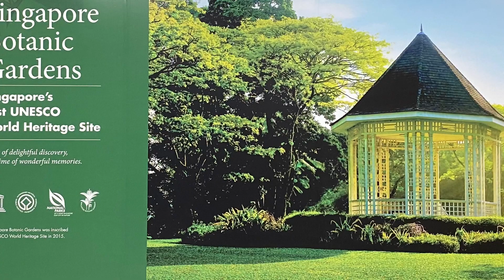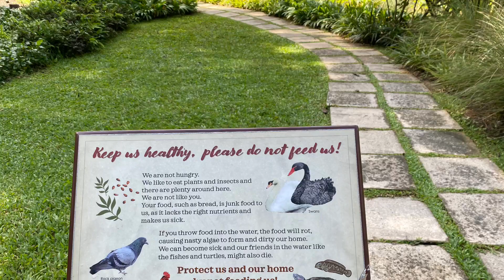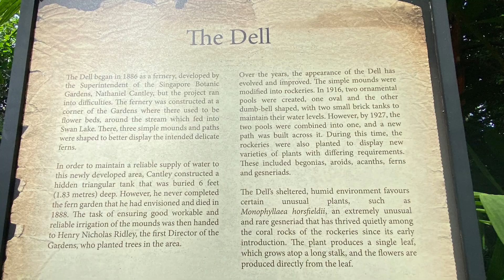Singapore, Botanic Gardens🌿YouTube.com/@KGong100